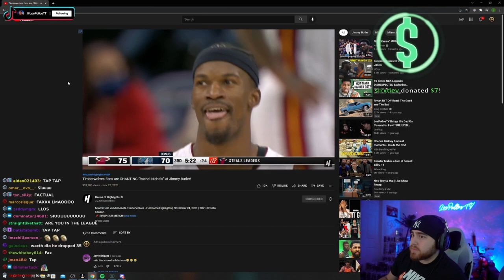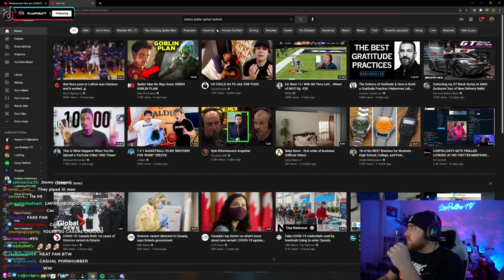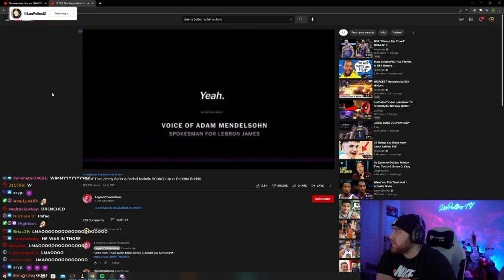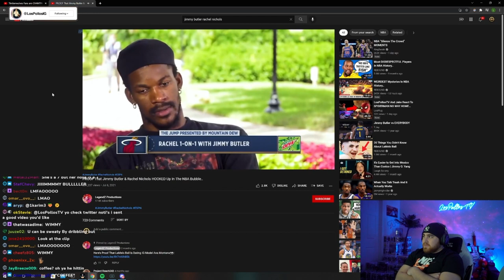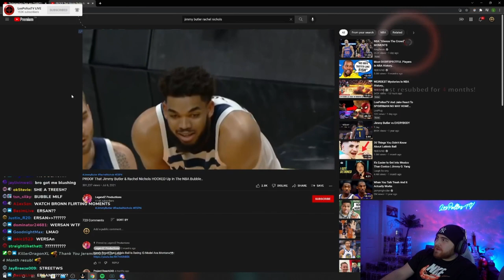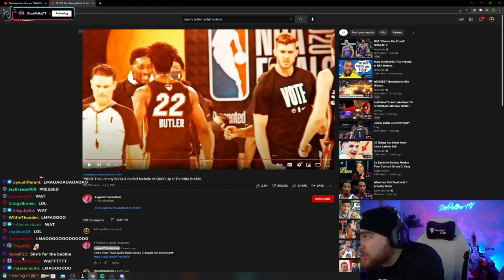LosPollosTV Hilarious Reaction To Jimmy Butler And Rachel Nichols Scandal